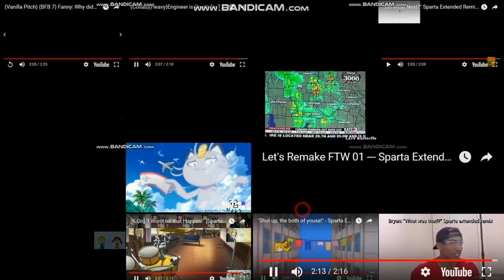Let's Remake FTW 01 --- Sparta Extended Remixes Super Side-By-Side 74